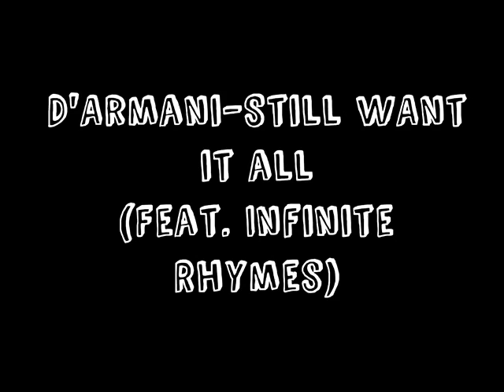D' Armani-Still Want It All(Feat. Infinite Rhymes)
Formerly known as Sly D I team up with D' Armani for a fresh feature off his mixtape that is out now.